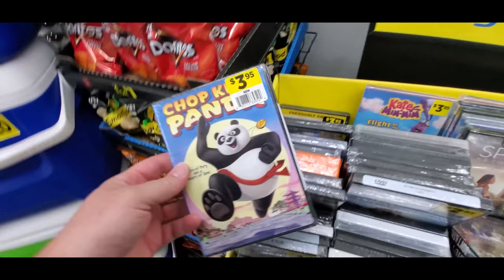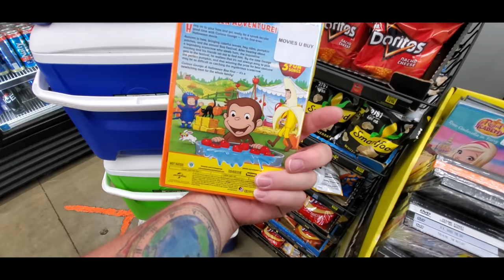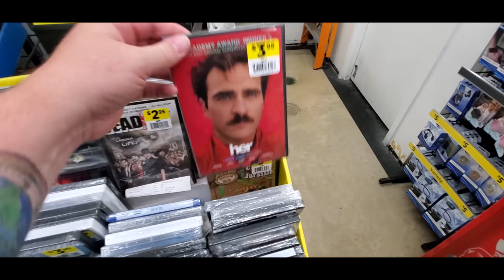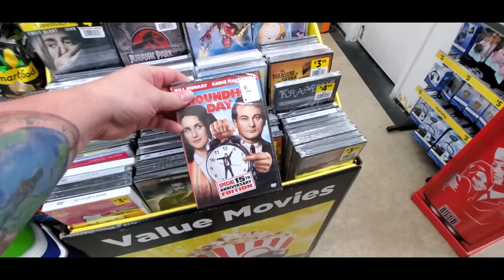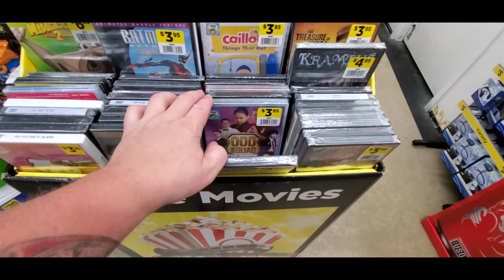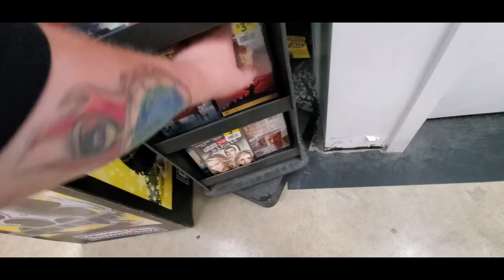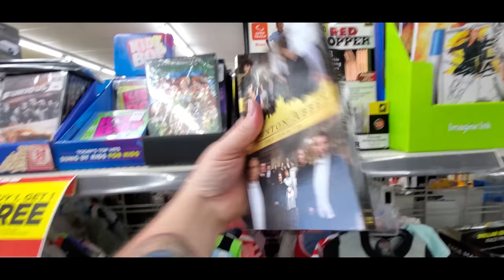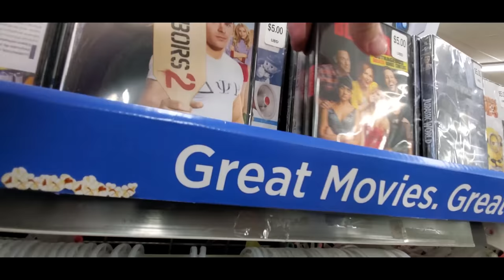DIGGING FOR DVDs at DOLLAR GENERAL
Catman Mark Blanchard
Mychael Horn
Joseph Weaver                     Rosemary Torsky                     Scott & April
xthexjanitorx